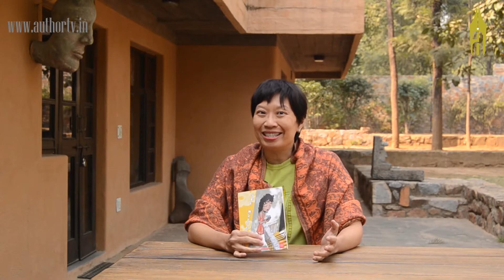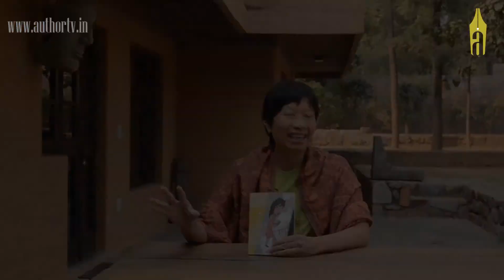Ovidia Yu, on THE MUDSKIPPER